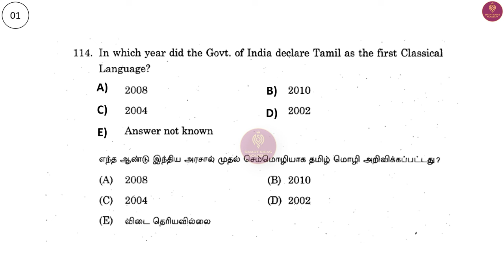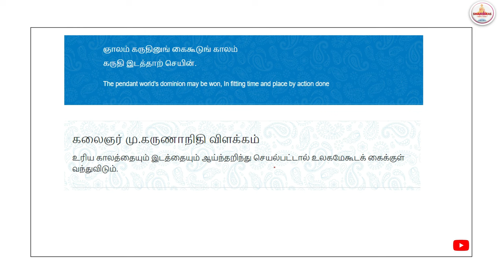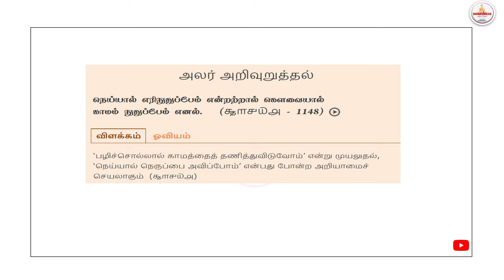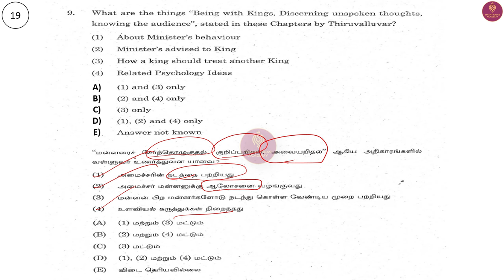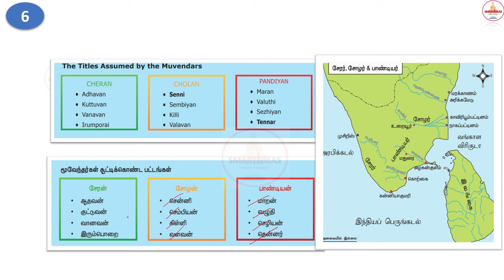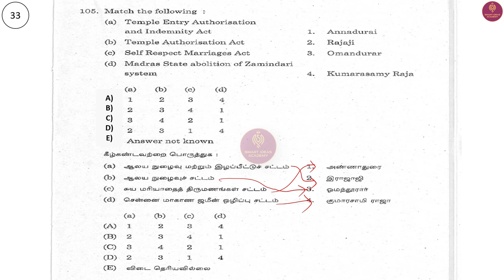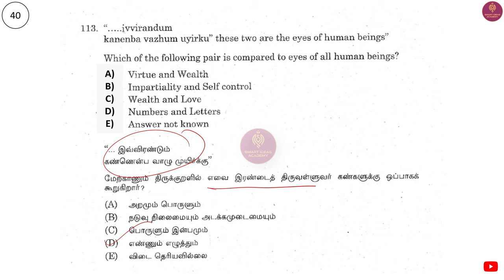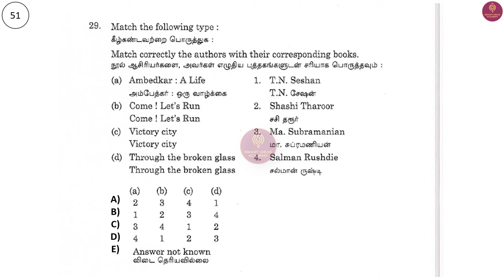Part 1 2024 Tnpsc UNIT 8 Questions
Part 2

Hello !

Today's Video is : Part 1 2024 Tnpsc UNIT 8 Questions | Tnpsc  UNIT 8 Questions | Tnpsc 2024 Unit 8  Questions

Title :   Part 1 2024 Tnpsc UNIT 8 Questions | Tnpsc  UNIT 8 Questions | Tnpsc 2024 Unit 8  Questions